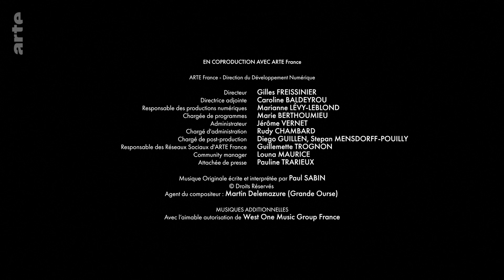Marseille mon amour | Episode 5. "Friday" | ARTE.tv Culture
While Karim mediates the disagreement at the girls' request, Slimane makes an unexpected gesture that makes Driss furious.